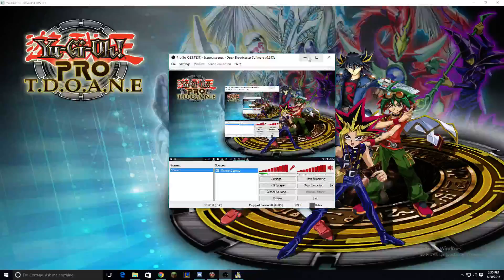Pendulum Monsters Are Amazing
Just a recording of a duel I played using a pendulum monsters deck. The audio is a little loud so turn down the sound as you see fit.